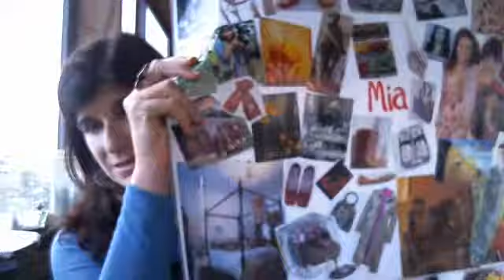Practical strategies for dealing with Writer's Block - part 3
In this SpoonFed writing tip I share a couple of practical strategies for dealing with writer's block - either by staying immersed in language or by taking a little break from it, but still feeding your creativity.